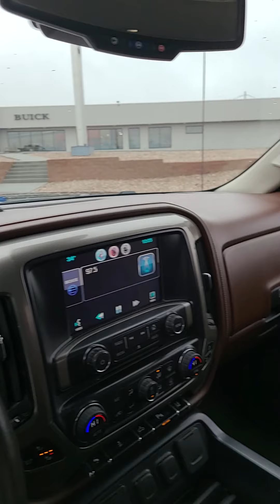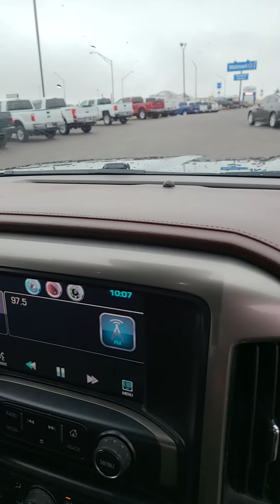2014 Chevrolet 1500 High Country - Black - Stock # P1152A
Features:
 Battery, heavy-duty 720 cold-cranking amps/80 Amp-hr, maintenance-free with rundown protection and retained accessory power
 Body, Pick Up Box
 Brakes, 4-wheel disc with DURALIFE rotors, 4-wheel antilock
 Engine, 5.3L FlexFuel EcoTec3 V8 with Active Fuel Management, Direct Injection and Variable Valve Timing includes aluminum block construction with Flex Fuel capability, capable of running on unleaded or up to 85% ethanol (355 hp [265 kW] @ 5600 rpm, 383 lb-ft of torque [518 Nm] @ 4100 rpm; more than 300 lb-ft of torque from 2000 to 5600 rpm)
 GVWR, 7200 lbs. (3266 kg) (Requires 4WD models and (L83) 5.3L EcoTec3 V8 engine or (L86) 6.2L EcoTec3 V8 engine. Required with (NHT) Max Trailering Package on 2WD or 4WD models.)
 Rear axle, 3.42 ratio
 StabiliTrak, stability control system with Proactive Roll Avoidance and traction control includes electronic trailer sway control and hill start assist
 Steering, Electric Power Steering (EPS) assist, rack-and-pinion
 Suspension Package, High Performance
 Transfer case, electronic Autotrac with rotary dial control (Included with 4WD models only.)